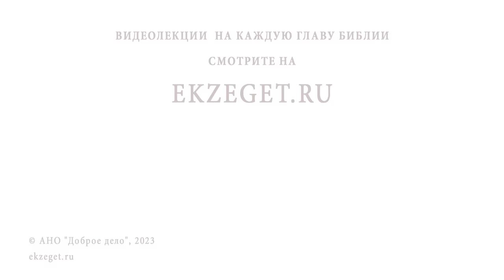ЦЕРКОВНЫЙ РАСКОЛ 1054 г. Причины и последствия. Андрей Иванович Солодков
Команда Экзегет.

В сегодняшнем видео на библейском портале Экзегет, Андрей Иванович Солодков размышляет на тему: "Церковный раскол 1054 года. Причины и последствия."

🔸  Отход Римского епископа от Вселенского Православия
🔸  Первое отпадение от Бога
🔸  Отступничество. Идолопоклонство
🔸  Ересь Николаитов
🔸  Хула на Духа Святого
🔸  Епитимия. Индульгенция
🔸  Сверхзаслуги. Ересь Пелагия
🔸  Марк Лютер. Перевод Евангелия
🔸  Заблуждение Лютера. Отрицание почитания святынь и икон
🔸  Представители анабабтистов
🔸  Отрицание католического крещения
🔸  Начало 30-ти летней христианской войны
🔸  Возникновение кальвинизма, лютеранства, англиканства
🔸  Продолжение деятельности анабабтистов  в Америке
🔸  Попытка обращение в анабабтизм индейцев
🔸  Искажение веры и священного писания
🔸  Геноцид коренного населения Америки
🔸  Критерии толкования священного писания
🔸  Собор.Согласие отцов
🔸  Необходимость святого предания
🔸  Отклонение от правды Божией приводит к деградации и агрессии